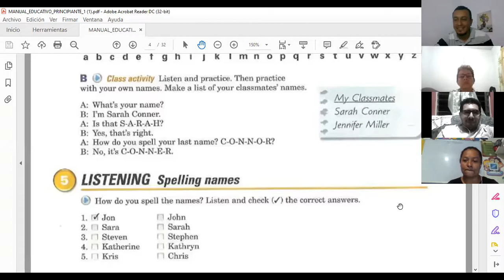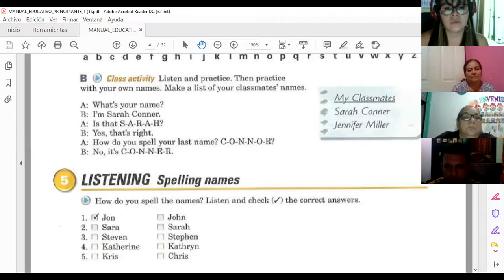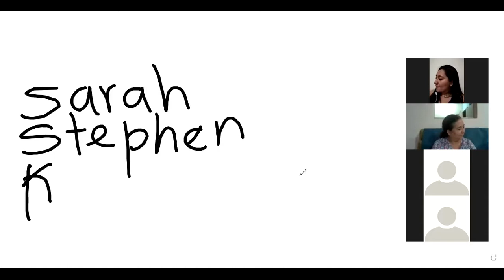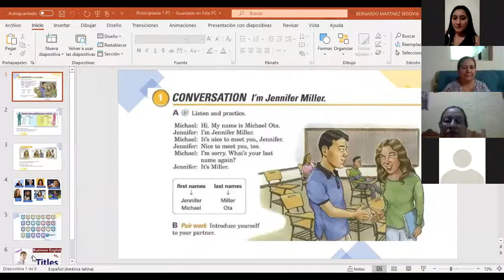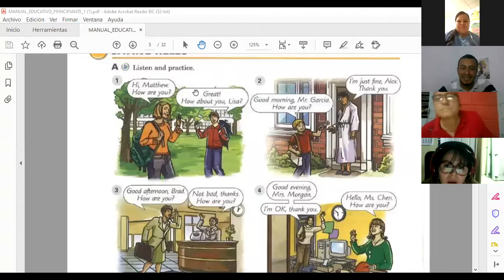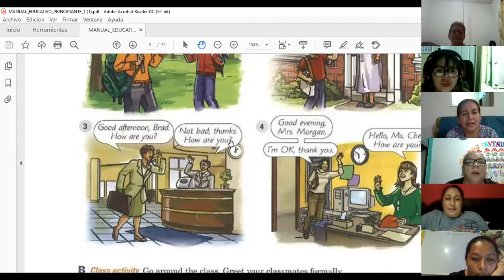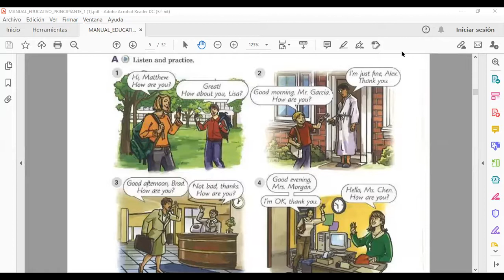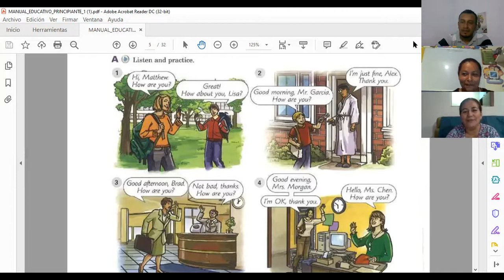Ingles Corporativo-1.9 The Verb Be, DAY 4